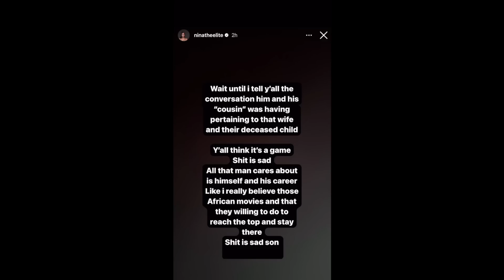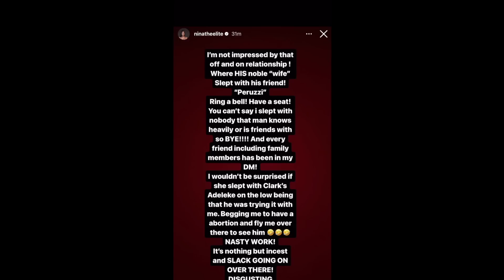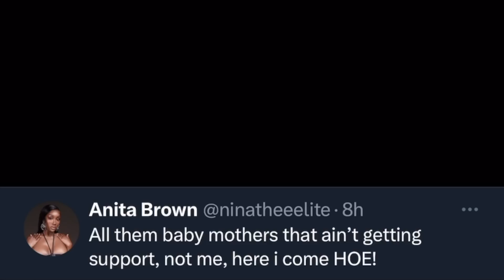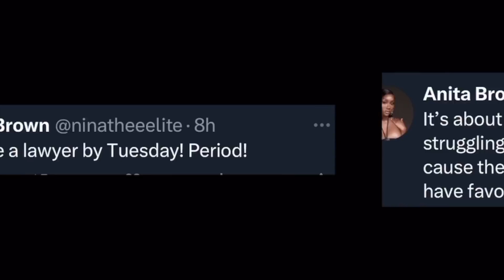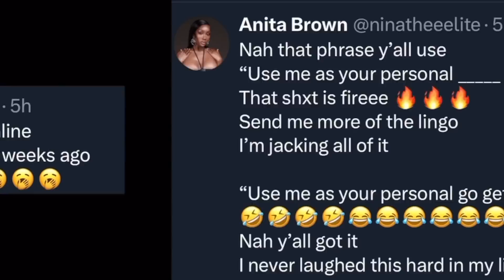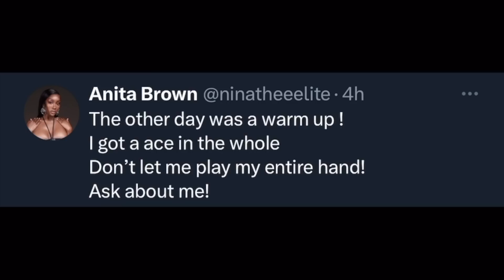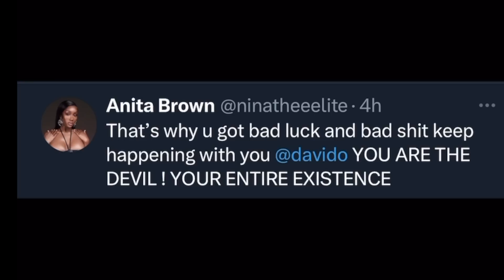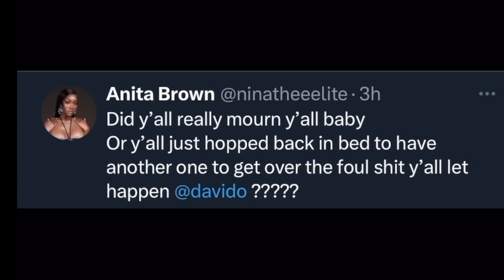Davido In Bigger Drama As Babymama Declares She's Coming To Nigeria - Grant Interviews (Anita Brown)